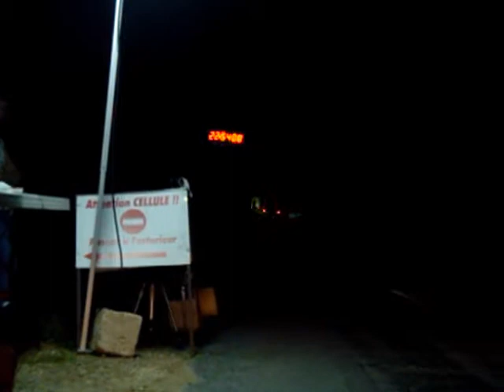rallye de la montagne noire 2007